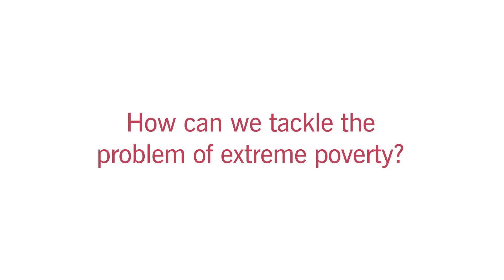Jake Harriman: What Non-Profits Can Learn From Big Business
Jake Harriman says non-profit organizations in the international aid and social sectors can learn a lot from best practices in the corporate world. Harriman is the CEO and founder of Nuru International, a non-profit dedicated to ending extreme poverty. He was a platoon commander with the US Marine Corps during the invasion of Iraq, and went on to earn his MBA from Stanford Graduate School of Business in 2008.